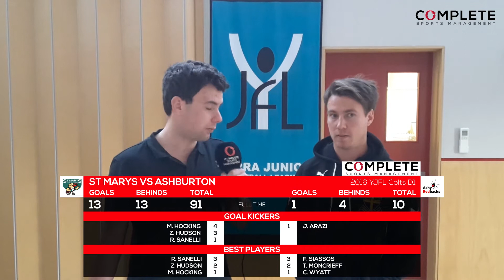YJFL COLTS D1 Rnd 14 - St Marys v Ashburton